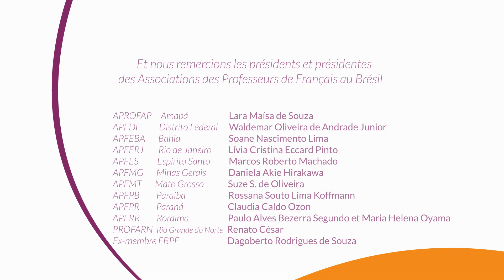Candidature de la FBPF - XVIème Congrès Mondial des Prof de Français à Natal, Brésil / 2025.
Le français une langue solaire! Une langue qui accueille et qui transforme!

Vidéo de candidature de la FBPF pour l'organisation du XVIème Congrès Mondial des Professeurs de Français à Natal, au Brésil en 2025.

Cette vidéo concerne la candidature de la FBPF (bureau 2020/2022)  pour l'organisation du du XVIème Congrès Mondial des Professeurs de Français à Natal, au Brésil en 2025.

Participation
Gilberto Evangelista - locution
Denise Gisele de Britto Damasco - présidente de la FBPF

Vidéo
Denise Gisele de Britto Damasco - script de la vidéo
Mariana Lira - assistante
Sylvio Lima - Granmidia Produtora - montage de la vidéo

musique sur vidéo aimablement fournie par
Dino Verdade "Aura", "Estebez" et "Tributo a Bossa Nova (vinheta)".

Et nous remercions les présidents et présidentes des Associations des Professeurs de Français au Brésil.

- Fédération brésilienne des professeurs de français - 2020/2022

- présidente
Denise Gisele de Britto Damasco

- vice-président
Dário Fred Pagel

- 1er Sécretaire
Pedro Armando de Almeida Magalhães

- 2ème Sécretaire
Fábio Uchikawa Graziano

-1ère Trésorière
Silvia Marques Pires

- 2ème Trésorière
Claudia Ozon-Caldo

Brasília, 2021.